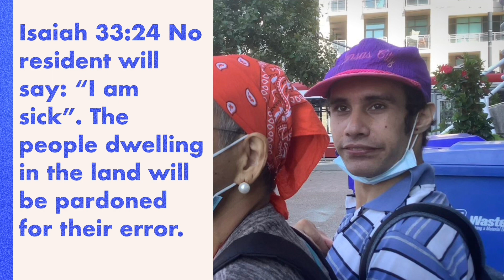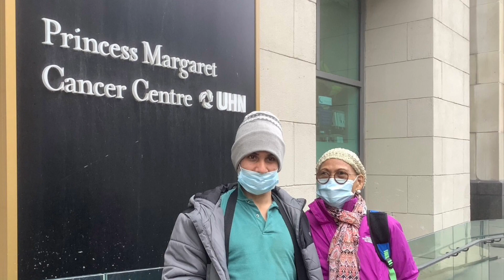DAY IN THE LIFE HAPPY MEMORIES IN THE SHOPPING MALL